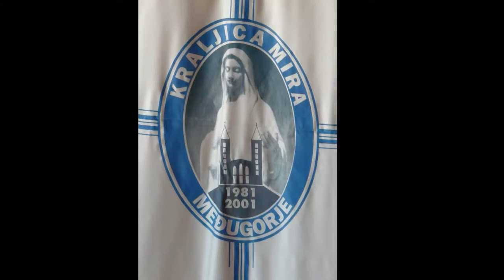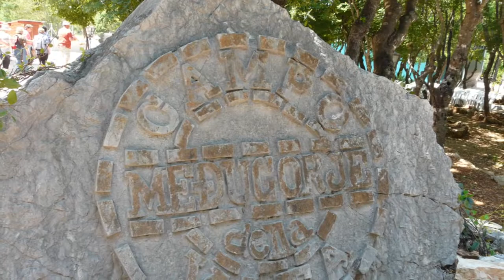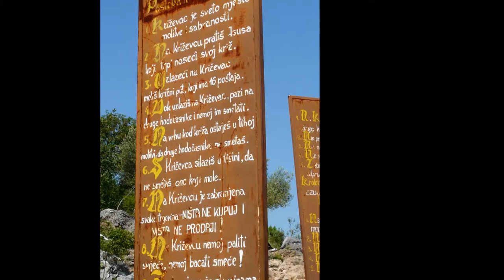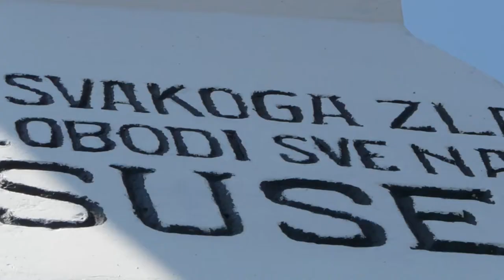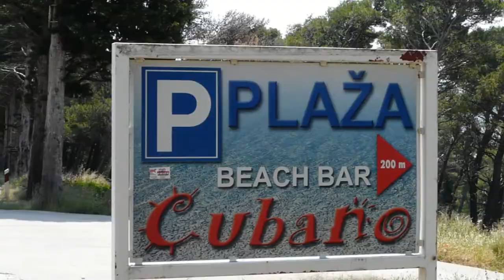Pouť Medugorje 2011